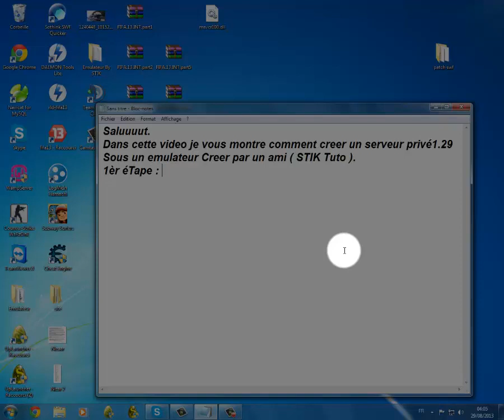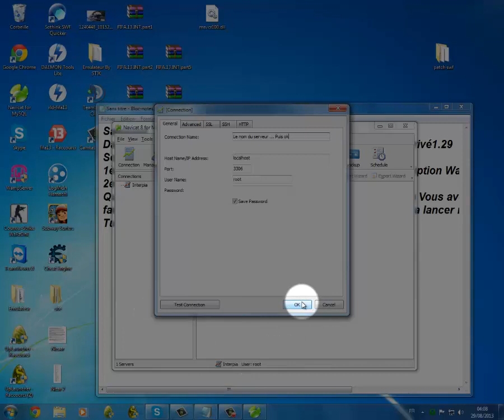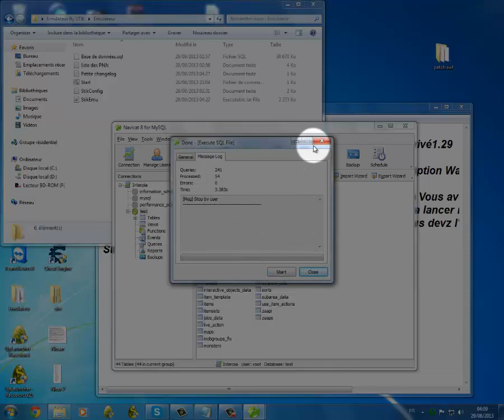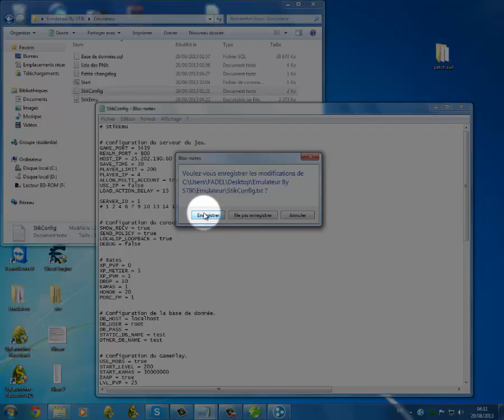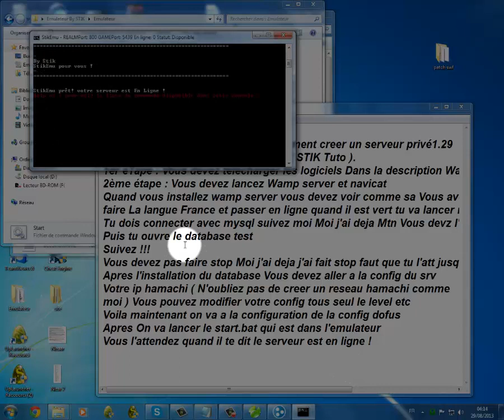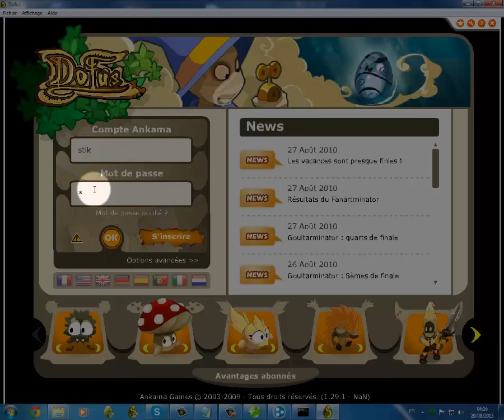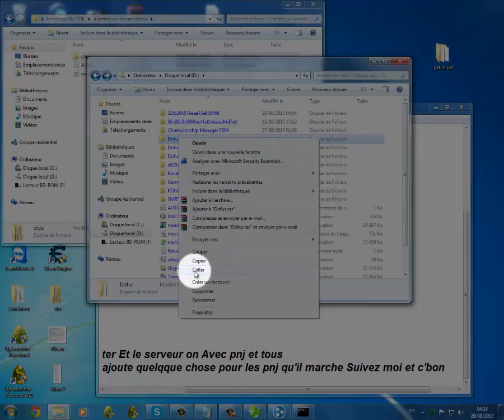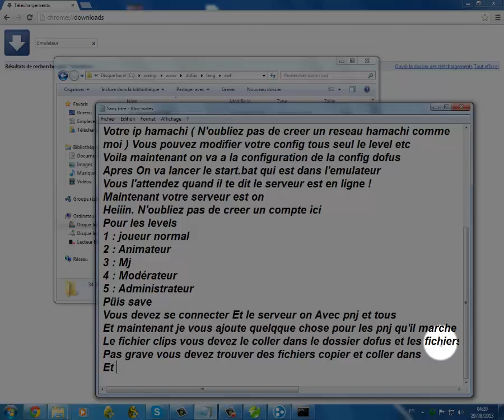[DOFUS 1.29] Comment creer un serveur privé dofus 1.29 [HD]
N'importe probleme contacter moi facebook Ou Skype nefli.fadel
Merci !